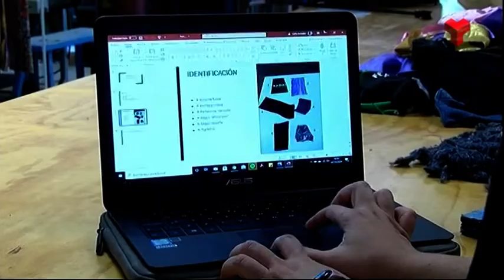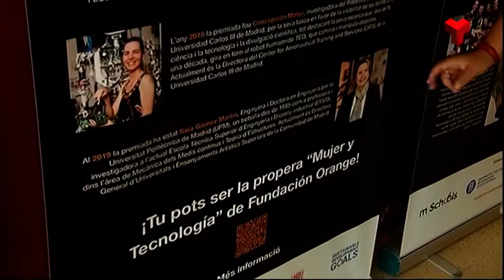L'Entrevista Nuria Salan Ballesteros(Quimica-Prof. UPC-Pres. SCT)dimecres 04-05-2022 Canal Terrassa